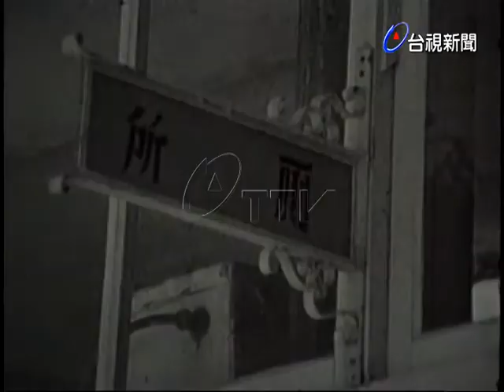(大同世界)實踐總統所指示的生活規範在衣的方面.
(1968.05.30)(大同世界)實踐總統所指示的生活規範在衣的方面如上街買東西要穿整齊的服裝；入廁時，到了廁所再解衣褲；穿著整齊的校服走進校園。總而言之一句話，穿衣服要整齊、清潔而樸素，不可顯得很髒亂。